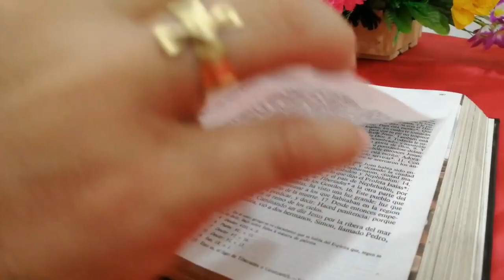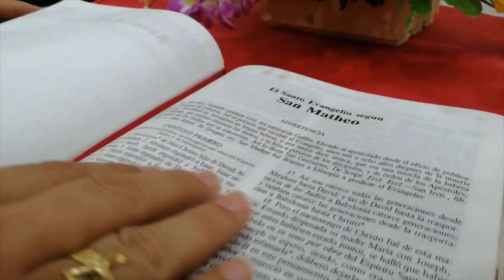La Voz del Pastor 27 de agosto Evan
Lectura del santo evangelio según san Mateo (16,13-20):

En aquel tiempo, al llegar a la región de Cesarea de Filipo, Jesús preguntó a sus discípulos: «¿Quién dice la gente que es el Hijo del hombre?»
Ellos contestaron: «Unos que Juan Bautista, otros que Elías, otros que Jeremías o uno de los profetas.»
Él les preguntó: «Y vosotros, ¿quién decís que soy yo?»
Simón Pedro tomó la palabra y dijo: «Tú eres el Mesías, el Hijo de Dios vivo.»
Jesús le respondió: «¡Dichoso tú, Simón, hijo de Jonás!, porque eso no te lo ha revelado nadie de carne y hueso, sino mi Padre que está en el cielo. Ahora te digo yo: tú eres Pedro, y sobre esta piedra edificaré mi Iglesia, y el poder del infierno no la derrotará. Te daré las llaves del reino de los cielos; lo que ates en la tierra, quedará atado en el cielo, y lo que desates en la tierra, quedará desatado en el cielo.»
Y les mandó a los discípulos que no dijesen a nadie que él era el Mesías.